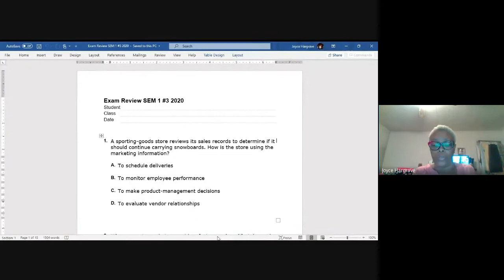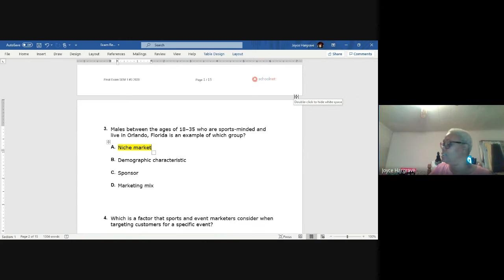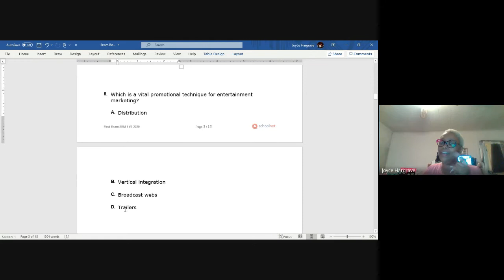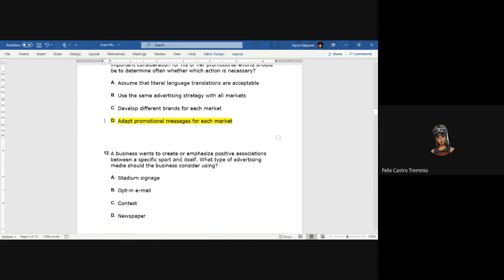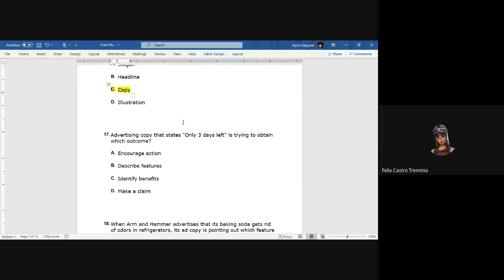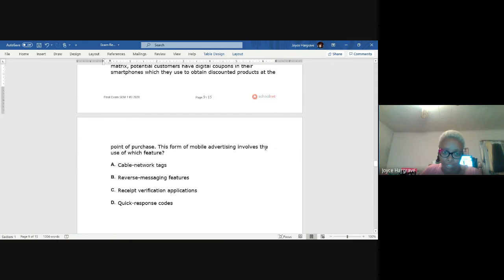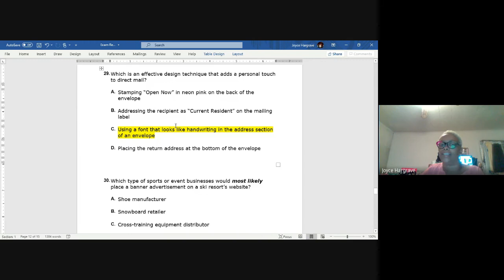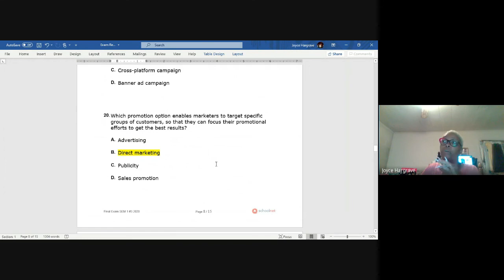Sports and Entertainment Marketing 1 1st pd 2020 12 03 at 06 02 GMT 8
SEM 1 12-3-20